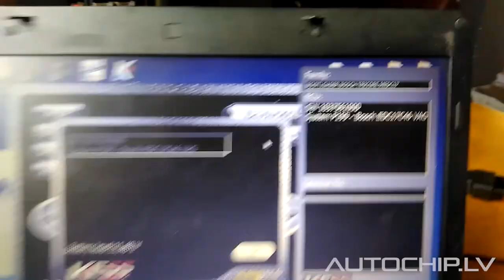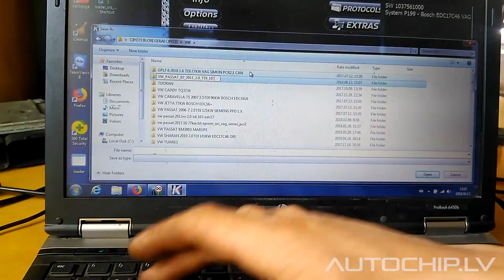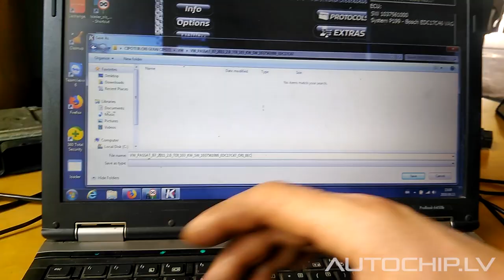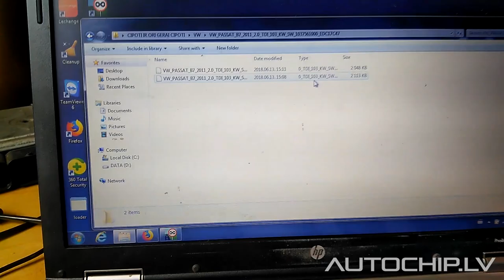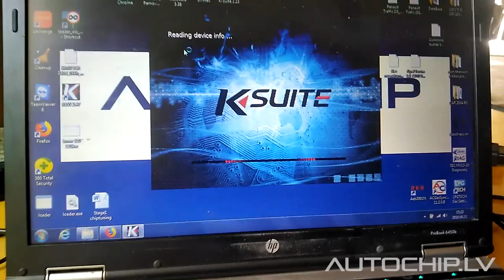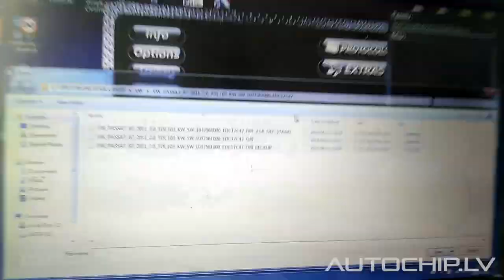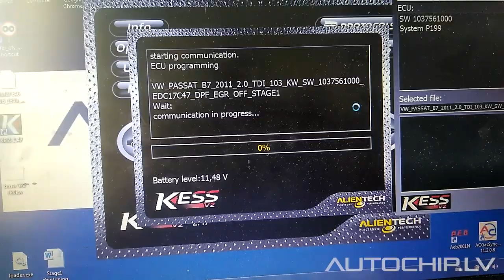VW PASSAT B7 EDC17C46 : EGR DPF atslēgšana + Chiptuning ( dpf egr off stage1)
VW PASSAT B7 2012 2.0 TDT EDC17C46: EGR varsta likvidesana + Chiptuning ( dpf egr off stage1)

MŪSU KONTAKTI:
Adrese: Lejas iela 13A, Rīga, Latvija, LV-1013
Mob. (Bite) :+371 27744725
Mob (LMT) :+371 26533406